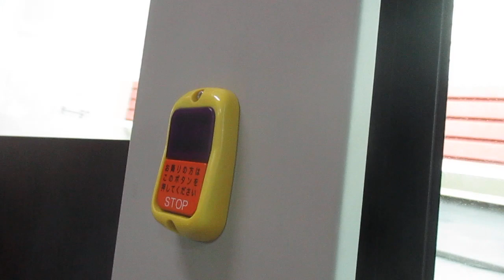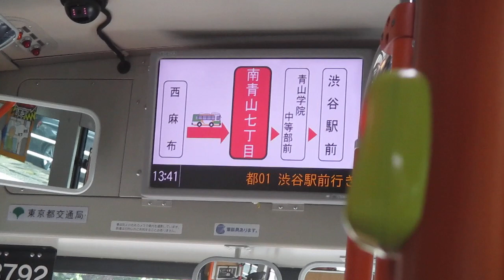都営バス渋谷営業所の降車放送が変わった模様！！！！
こちらも降車放送が男声に！！！！